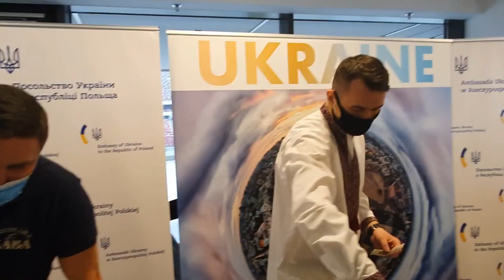На різдвяному благодійному ярмарку у Варшаві працював український павільйон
На 14-му благодійному різдвяному ярмарку в неділю, 28 листопада, у Варшаві (SHOM Christmas Bazaar) був розгорнутий Український павільйон.   Він був представлений українською кухнею від “Ресторація Бачевських”, продуктами українських виробників “Віденська кава”, “Просто Добрий хліб”, “Баядера груп”, майстер-клас з петриківського розпису проводила художниця Поліна Перова. Крім того, учасники ярмарку могли насолодитися виступом вокальної студії “Мальва”.
Під час щорічного благодійного ярмарку у Варшаві продукцію національних виробників представляють десятки іноземних посольств, представлених у Варшаві.